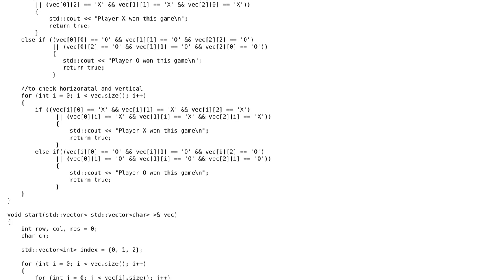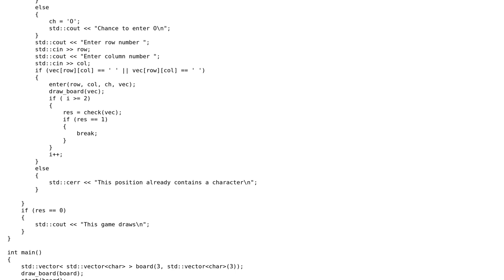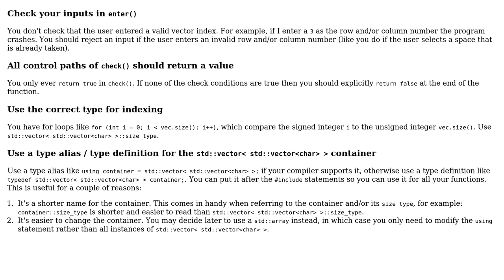Code Review: C++ implementation of Tic-Tac-Toe game (2 Solutions!!)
Code Review: C++ implementation of Tic-Tac-Toe game

With thanks & praise to God, and with thanks to the many people who have made this project possible! | Content (except music & images) licensed under CC BY-SA | Music | Images & others | With thanks to user yuri user Null user coder and the Stack Exchange Network Trademarks are property of their respective owners. You are responsible for your own actions.